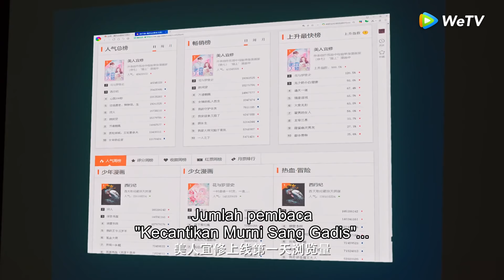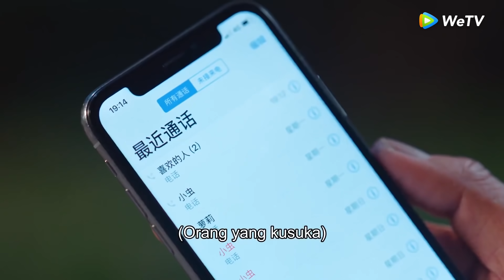Be With You (Bersamamu) | Cuplikan EP09 Kakak Adik Yang Gokil | 好想和你在一起 | WeTV 【INDO SUB】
Diangkat dari novel "I Really want to be With You" karya Bei Qing. Kisahnya tentang seorang kartunis muda, Qi Yan, berusaha mendekati Ji Yan Xin, seorang profesor yang dingin dan sombong. Qi Yan yang berkepribadian blak-blakan berharap bergaul dengan Ji Yan Xin akan memberinya inspirasi dan sumber kreatif untuk menggambar cerita komik. Namun, adik Ji Yan Xin, Ji Siqi tak sengaja menjadi asisten Qi Nian membuat komik. Dari situ hubungan Qi Yan dengan Ji Yan Xin berkembang jadi lebih dalam.

Ji Xiao Bing - Ji Yan Xin
Zhang Ya Qin - Qi Nian
Marcus Li - Ji Si Qi
Kylie Zhou - Lu Qing Wu
Yang Yu Tong - Ji Qiu
Xiang Hao - Xiao Li